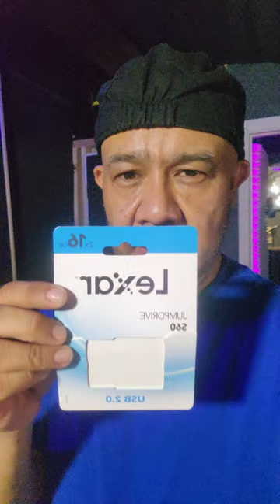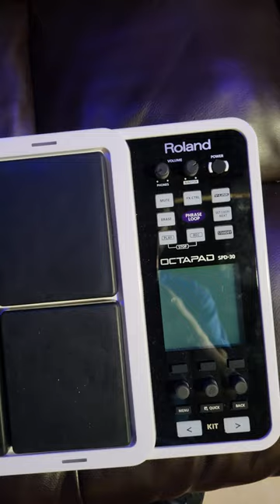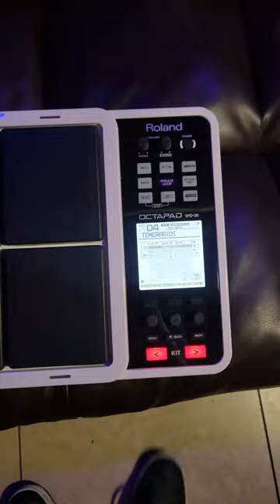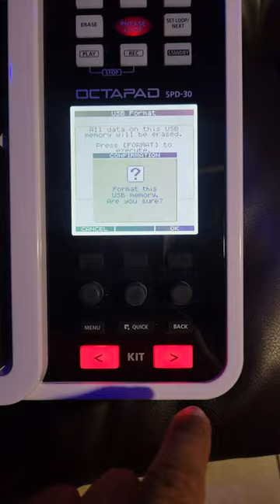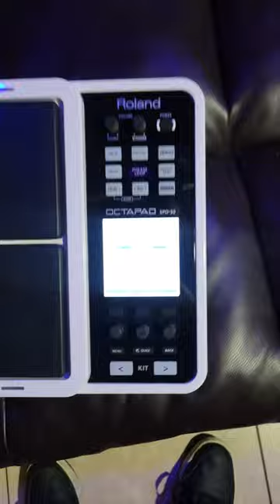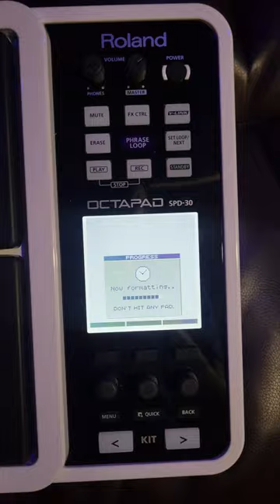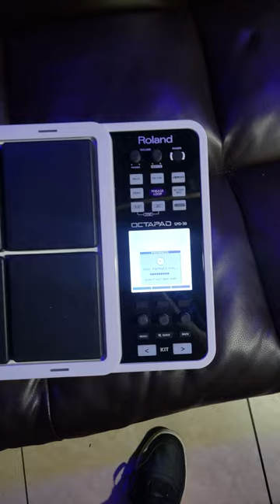LES RECOMIENDO ESTA MEMORIA PARA USO EN SU ROLAND SPD 30